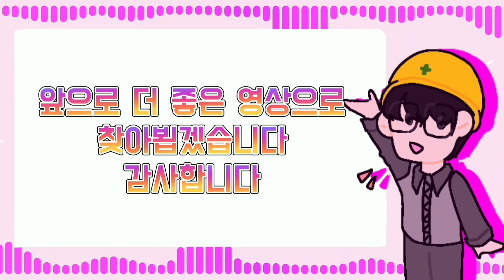[CC한글자막]중국 양즈장조선, 첫 이중추진(dual-fuel) LPG운반선 3척수주!! 이제 친환경 선박 시장까지 저가와 규모로 접수하나??